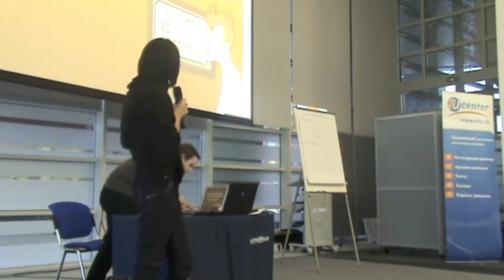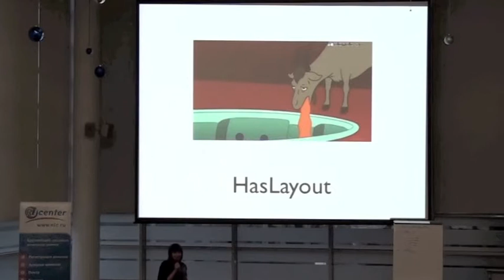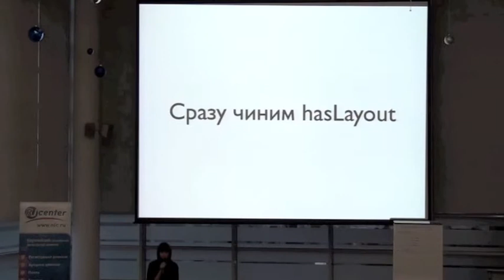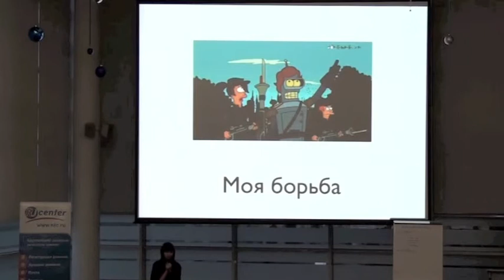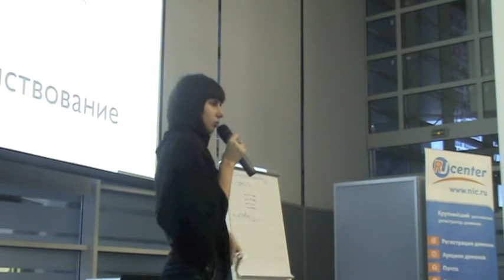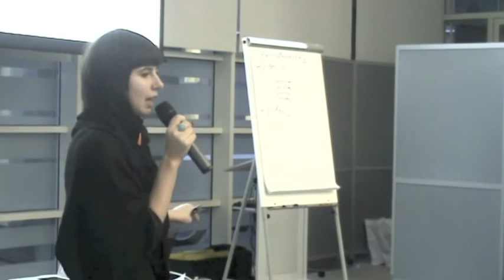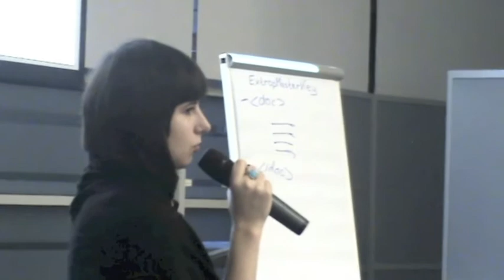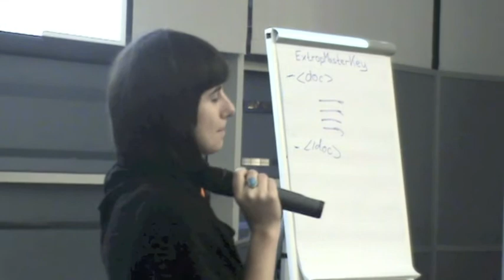Мечты и реальность. Прощай CSS3, здравствуй IE6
Название: Мечты и реальность. Прощай CSS3, здравствуй, IE6

Описание: Доклад Ольги Алексашенко «Мечты и реальность. Прощай CSS3, здравствуй, IE6», прозвучавший на конференции «Web Standards Days», которая прошла 16 декабря 2010 в Москве.